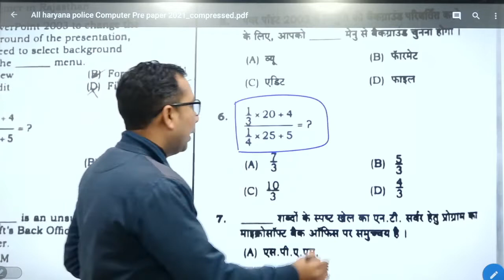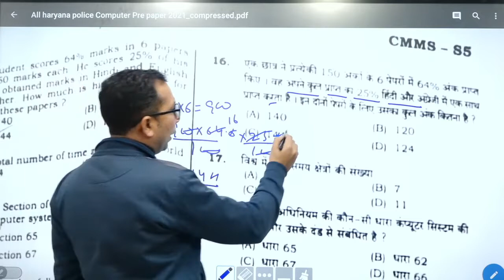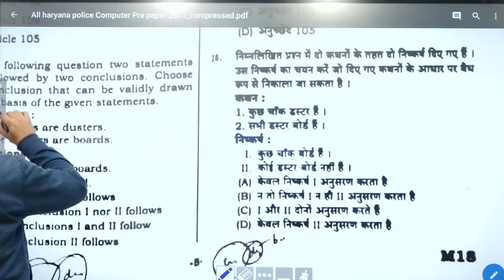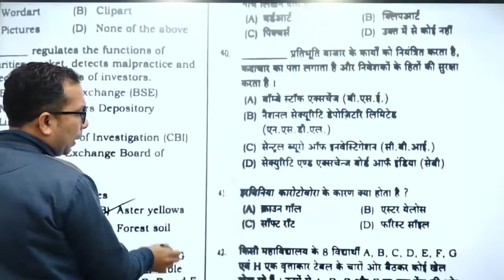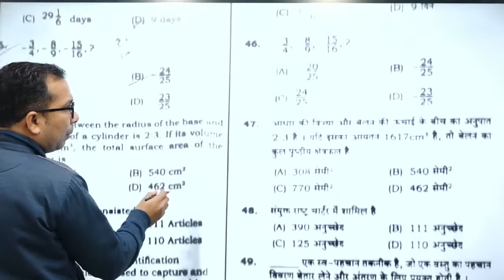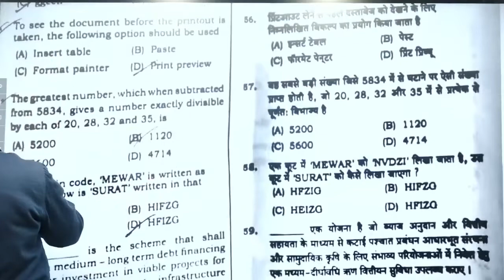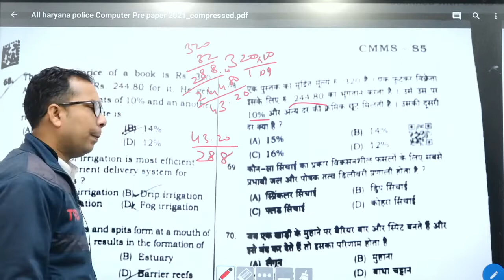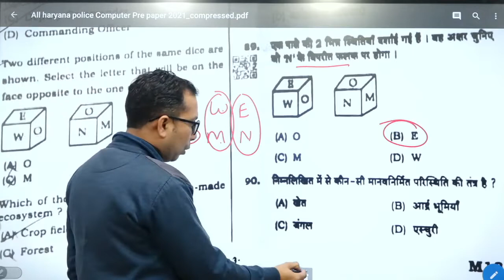HSSC Male Constable Paper 14 Solution || Reasoning By Anil Sir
HSSC Male Constable Paper Solution 2021 || Reasoning By Anil Sir
Sunday Special For HSSC Exam Male Constable
Sunday Special 50+ Reasoning Previous Year Questions (3 Topics - Syllogism, Coding Decoding, Analogy & Similarity) | Reasoning by Anil Sir